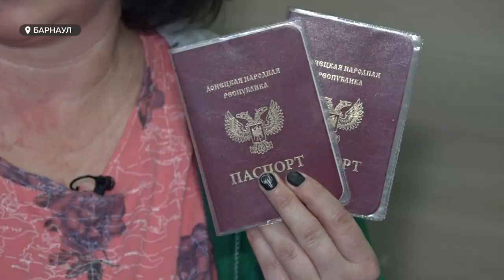С какими сложностями на местах сталкиваются беженцы из Донбасса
Семья из Донецка приехала в Барнаул, чтобы начать здесь новую жизнь. Несколько месяцев, пока семья жила в пунктах временного размещения, женщина мечтала найти работу и жилье, а двое ее сыновей – о спокойной учебе. Три дня беженцы живут у приютившей их жительницы Барнаула. И вместе они думают, откуда им брать информацию, что сейчас делать. С какими сложностями на местах сталкиваются прибывающие?